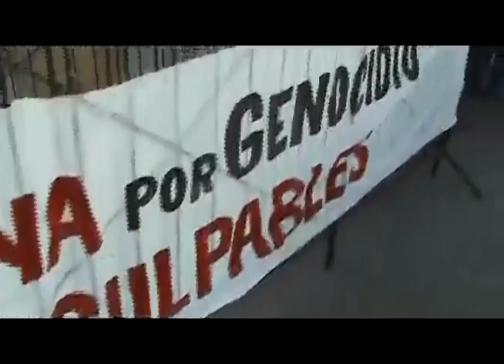Lectura del veredicto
Hubo condenas severas para seis de los 21 acusados por delitos de lesa humanidad cometidos durante la ultima dictadura militar en Neuquén. Para el resto hubo penas más bajas que las pedidas por la querella y ocho fueron absueltos, entre ellos los policías rionegrinos.